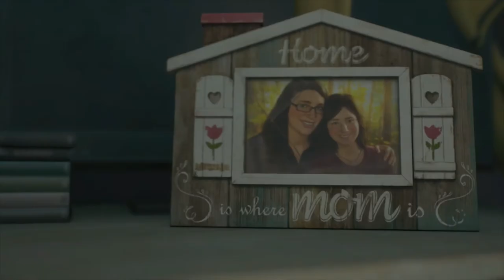ZOMBIE BEAR!!!! | Days Gone Gameplay Walkthrough Part 10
Hey everyone hey welcome to next part of Days Gone. Here we gotta find this little girl before blood thursty scavengers do...and i finally get the answer to the question. can animals become zombies. i learn that the hard way. or..the razor sharp teeth and pointy claws way!

Days Gone is a survival horror game developed by Bend Studios

It's been two years since the zombie outbreak and the lose of Deacons wife. Now with our best friend boozer we must find a way to survive not only the flesh eating zombies. but the feral humans and murder happy bandits while trying to find out what's really happening to a world that's all ready lost

Days Gone is for PS4 Only

Stay Awesome!